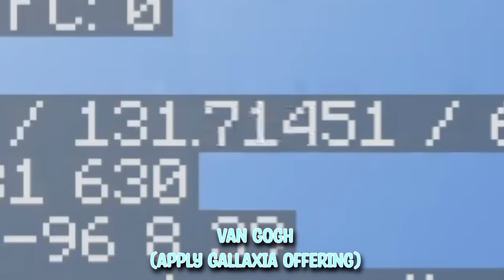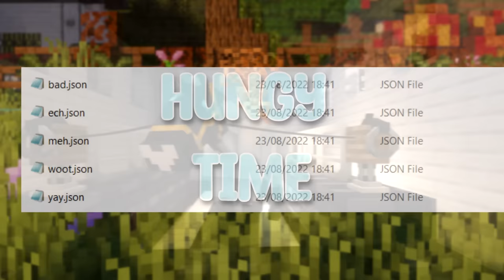THE SECRETS OF SWEM || *SPECIAL* Coats, Exclusive Info, and MORE! (MC Equestrian)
Let's explore the secrets of SWEM, including topics like the secret coats, insider information behind the mods development, and much more!

What Riptide's coat palette was after + the topic of 13 horses!
(WATCH AT YOUR OWN RISK, IT'S SAD D:)

♡ My Equipment
✧༺ Microphone: Blue Yeti Nano
✧༚ ˎ Recorder: NVIDIA Shadowplay
✧･ﾟ Editor: Sony Vegas Pro 17

Chapters
Intro 0:00
1:05 The Start of SWEM
1:55 Secret Coats
2:21 "Epona"
2:49 "Roach"
3:18 "Agro"
3:33 "Shadowmere"
3:51 "Rapiddash"
4:10 "Swift Wind"
4:34 "Bob"
4:57 "Farcah"
5:09 "Sarine"
5:23 "Calihope"
5:36 "Courier"
5:48 "Guardian"
5:59 "Royal"
6:09 "Riptide"
6:23 "Van Gogh"
7:17 "Solitaire"
8:17 The Basement
8:54 Hearts Everywhere
9:09 From IRL To The Screen
9:52 Hungy Time
10:20 Mercy Blade
10:39 Wormy Boi
10:54 Horse Armor
11:22 All Hail The Cone
11:37 Shrimp Time
12:06 Outro